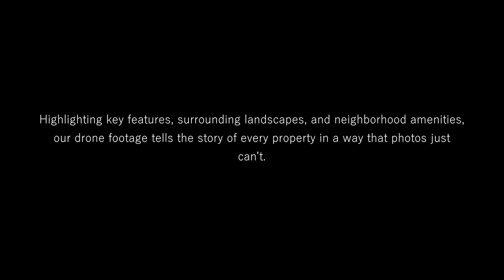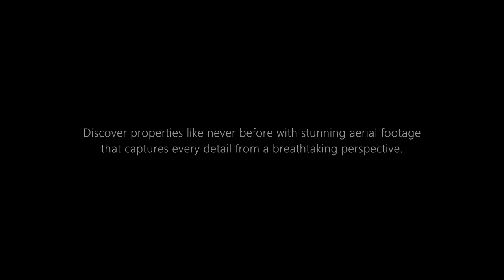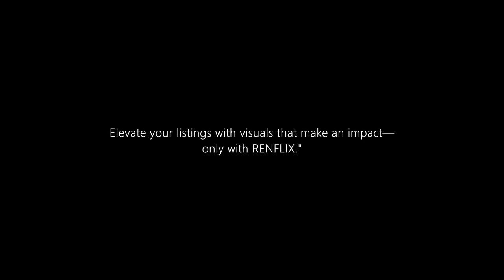RENFLIX - FLYING THROUGH YOUR DREAM HOME!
"Discover properties like never before with stunning aerial footage that captures every detail from a breathtaking perspective. RENFLIX brings you immersive, high-definition drone videos showcasing not just homes, but the lifestyle and beauty of each location.

Highlighting key features, surrounding landscapes, and neighborhood amenities, our drone footage tells the story of every property in a way that photos just can’t. Elevate your listings with visuals that make an impact—only with RENFLIX."

A New Perspective of how it looks like from a different point of view!